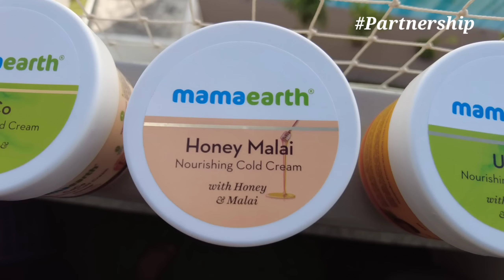Only 3 ingredients for Quick and tasty famous village dish | Roopa Prabhakar | Home recipe